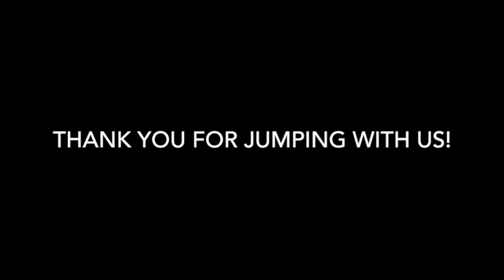Skydive Tennessee Christie Jones